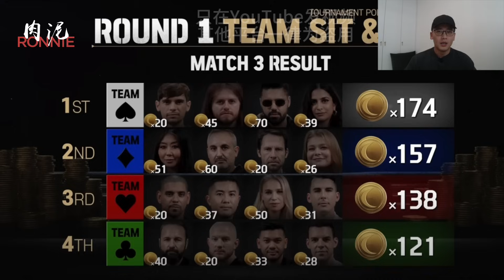德州扑克真人秀【Game of Gold第三期】终于有人明白了扑克节目的“观赏性”的真谛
仅在YouTube平台发布视频，其他平台一律为未经授权的盗用

0:00  关于前两期的思考
1:50  4人阶段
18:49  3人阶段
21:15  单挑阶段
23:24  第四轮
25:46  总结